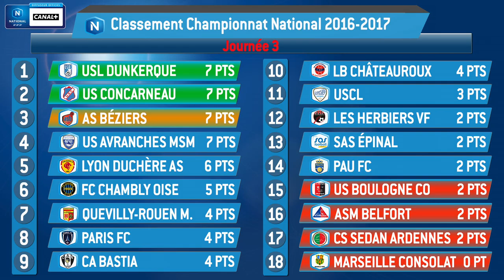J3 : US Boulogne CO - LB Châteauroux (1-1), le résumé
La Berrichonne Châteauroux était bien partie face à l'US Boulogne en ouvrant la marque en début de seconde période par Kamel Chergui (0-1, 53e) mais l'ancien attaquant de Fréjus-Saint-Raphaël Jérémy Grain a égalisé à huit minutes de la fin du temps réglementaire (1-1, 78e). Les Boulonnais auraient même pu l'emporter si Grégory Thil n'avait pas vu son penalty stoppé par Louis Souchaud, le portier berrichon, en toute fin de match.